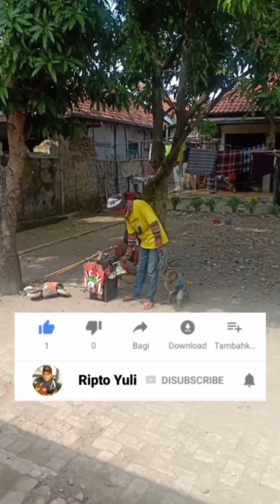Topeng Monyet Menghibur Anak-anak#shorts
Video lucu atraksi topeng monyet lucu naik motor, topeng monyet naik egrang dan topeng monyet naik motor sport.aksi topeng monyet sholat